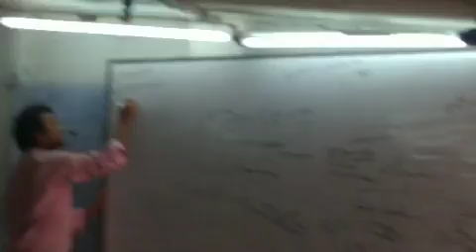P.k.gupta sir (divya lakshya classroom in patna)